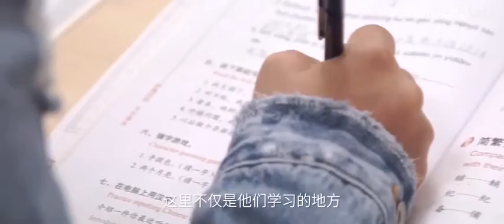复旦大学2021年各院系研究生招生宣传视频合集 P5 国际文化交流学院 - 复旦大学 Fudan University